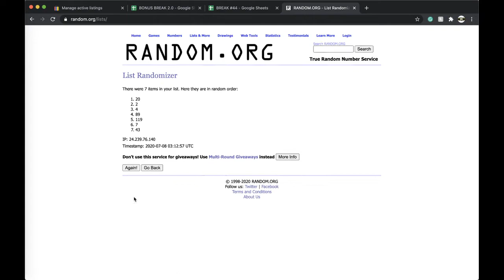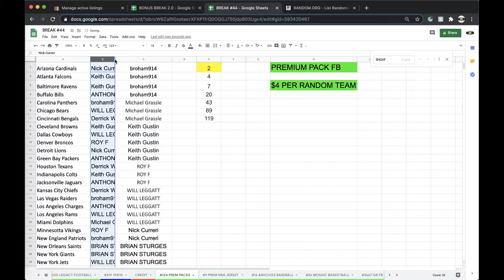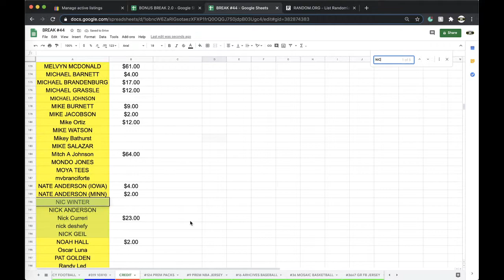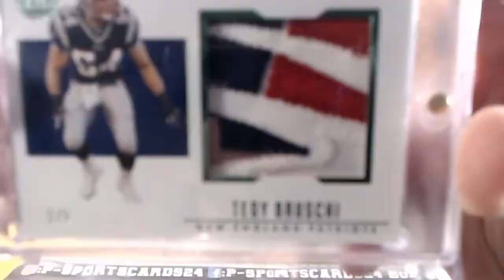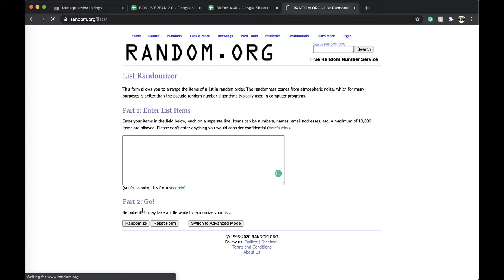BREAK #124 | 2020 P-SPORTSCARDS24'S PREMIUM FOOTBALL CARD PACKS LIVE BOX BREAK